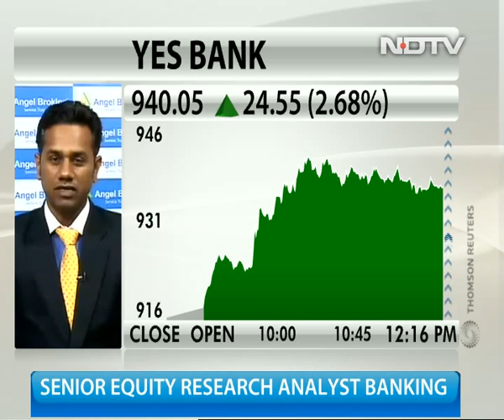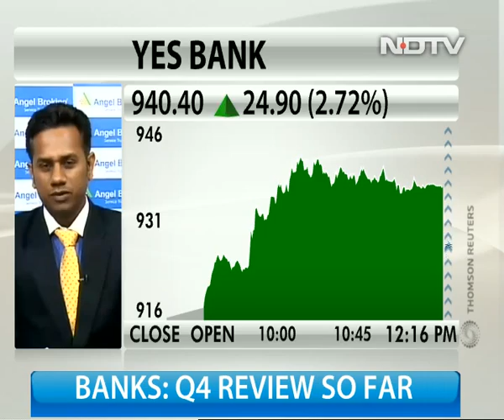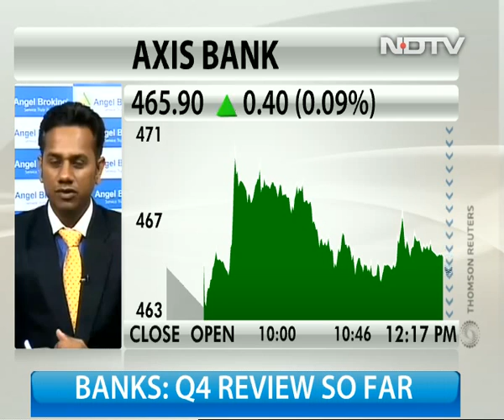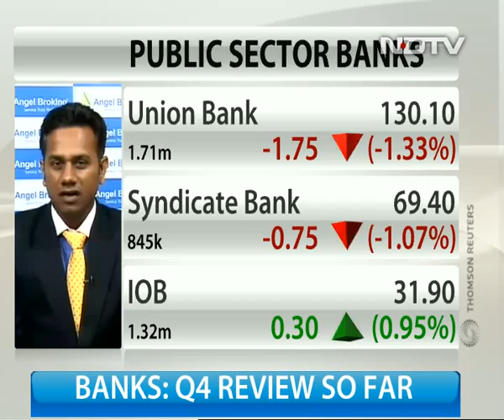Avoid PSU banks, positive on private lenders: Angel Broking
iddharth Purohit, senior equity research analyst at Angel Broking reviews the earnings of various banks. He expects Yes Bank to be range-bound for the next quarter. He has an accumulate rating on Axis Bank and a target of Rs 1,262 for HDFC Bank post the earnings.